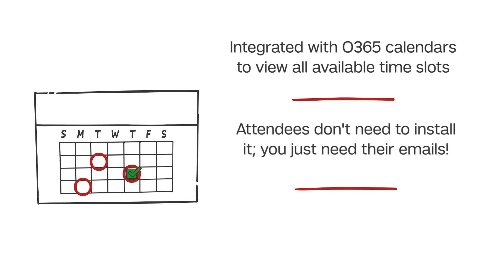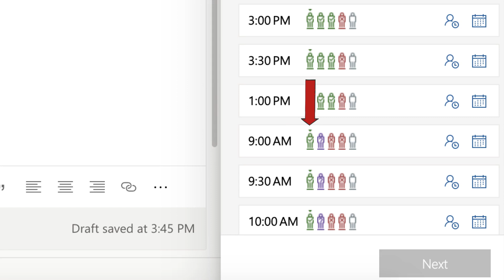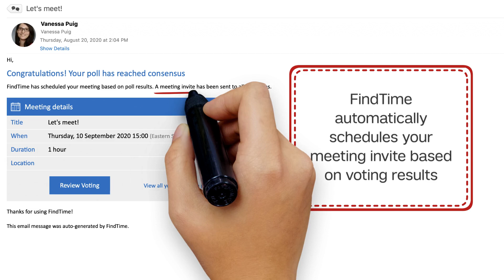TipUp: Schedule a Meeting Fast with FindTime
Finding an open spot on multiple colleagues' calendars for a meeting can seem impossible sometimes. Good thing there's a tool to take care of it for you! Next time you book a meeting, use FindTime to get feedback from your attendees and automatically book your date.